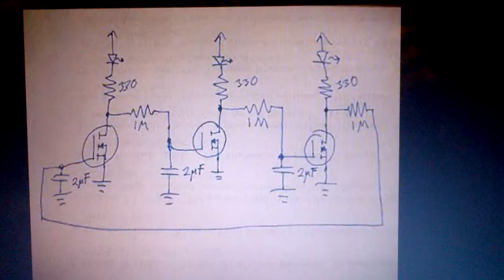three stage mosfet led ring oscillator circuit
three stage 2n7000 led ring oscillator circuit